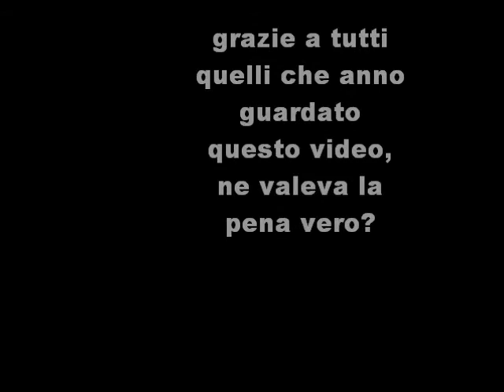adrano catania santino quadri arte pittura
olio su tela santino schillaci